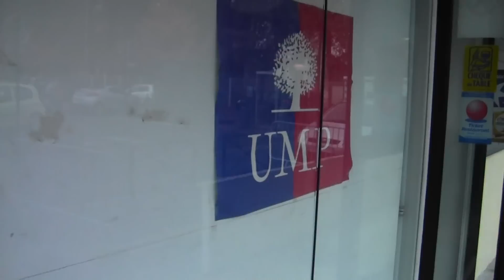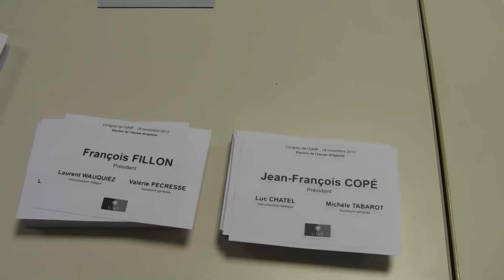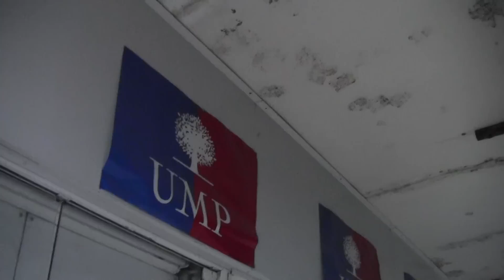Aulnay-sous-Bois : élection présidence UMP Copé Fillon 18 novembre 2012